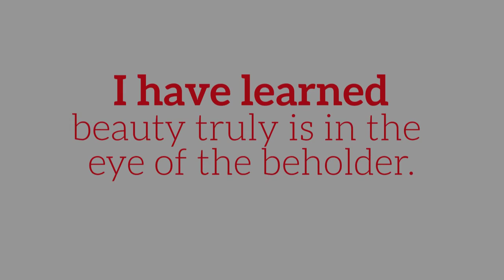Wanderlust Photography Studios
Wanderlust Studios Is Located in Scottsdale Arizona.